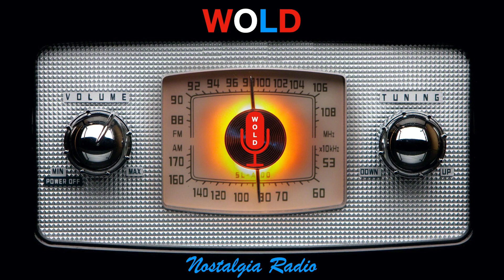The Lone Ranger - Episode 001"Medicine Rock" (Old Time Radio - 1935) - Good Quality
The masked man and Tonto find a man on foot, separated from his wagon train. He tells how he was forced from the wagons. An ambush is planned at Medicine Rock, and the Lone Ranger is off to set things right.